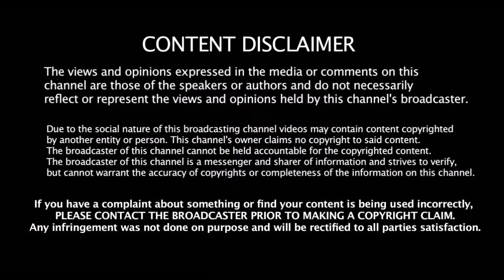IND vs AUS 2nd ODI - யில் நடந்த 3 முக்கியமான விஷயங்கள் | KOhli | Dhoni